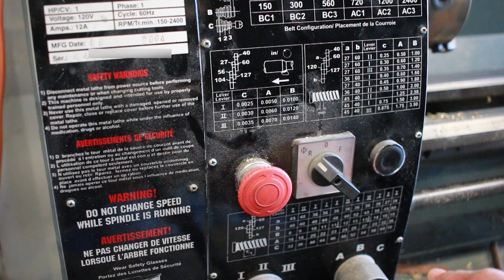Tool Time Tuesday - Metal Lathe - an awesome tool for the Maker Movement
This week's triple-T is on the metal lathe. We'll look at some basic parts and features of a lathe and a few ways that I like to use mine. Super handy to have in the shop, especially for making jigs, fixtures and parts for knife making. A great tool for the maker movement!

Mailing Address:
Box 6, Site 16 RR2
Strathmore, Alberta
Canada
T1P 1K5